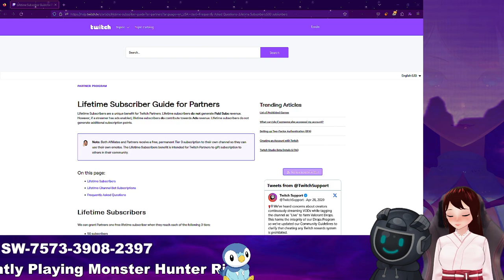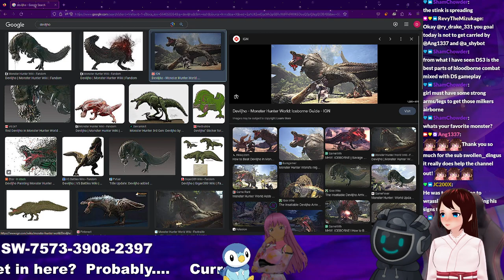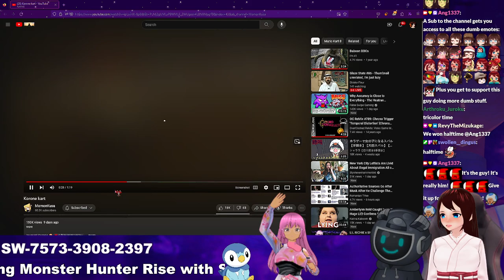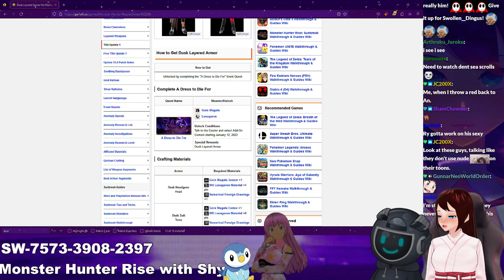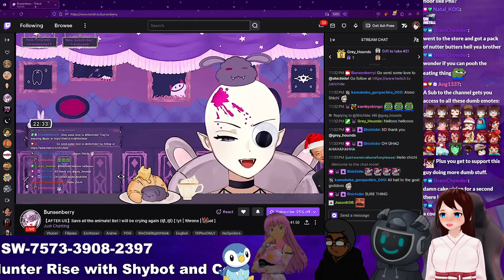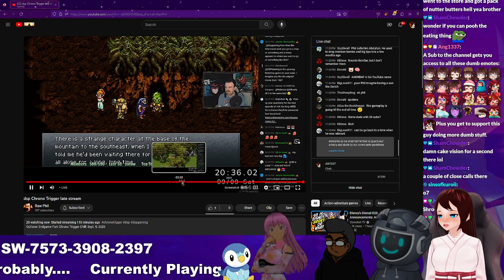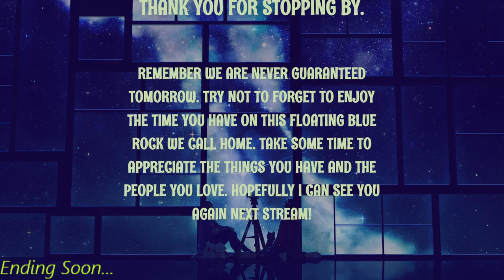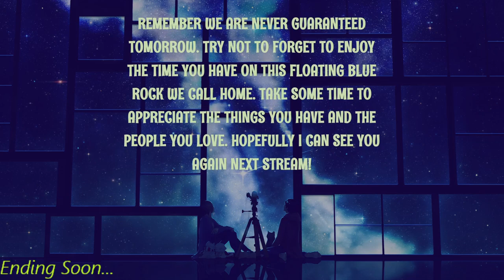Monster Hunting on the Rise with Shybot, RyDrake, and KarmaKid. Random Hunts - 09/09/23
Plugs

Additional Info

Music Credits